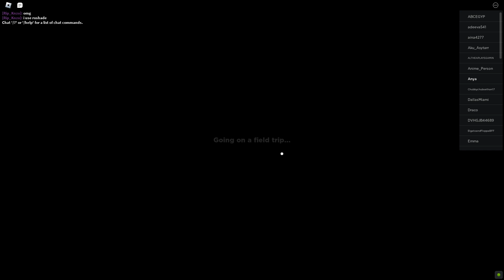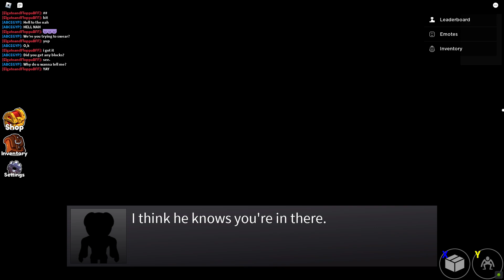Roblox Rainbow Friends Eaten by Green!!!